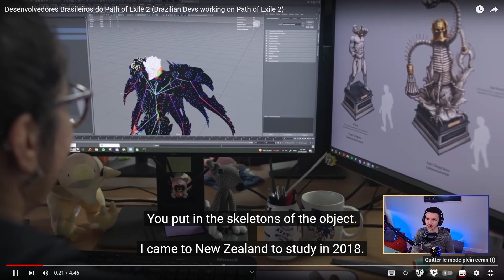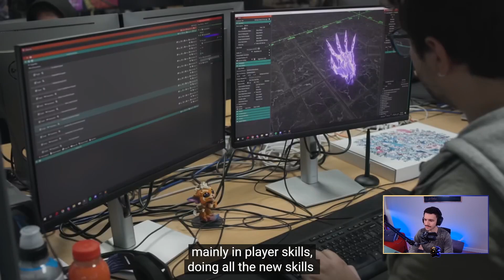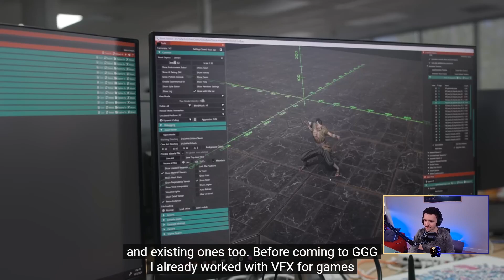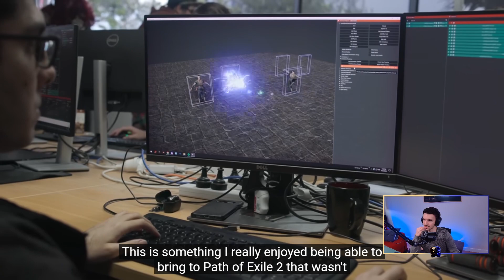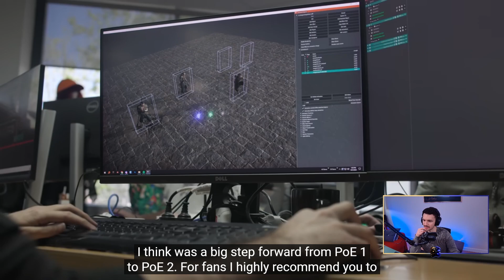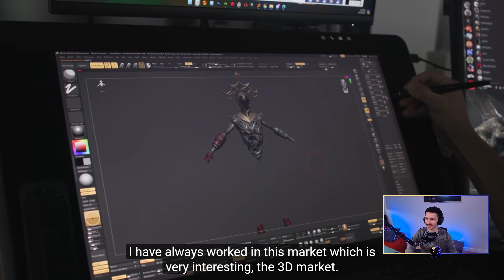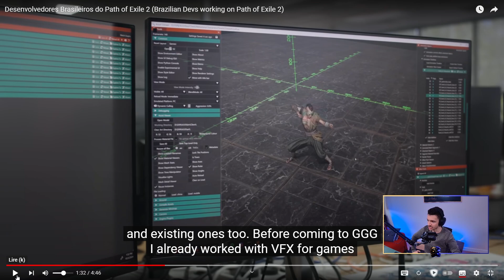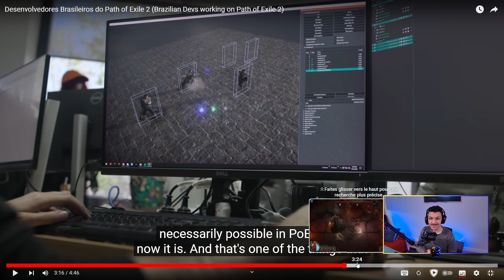Path of Exile 2 - LA PRODUCTION ET LE TRAVAIL SONT IMMENSES !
Nouvelle vidéo sur le travail en backstage des équipes créatives de POE 2 qui est tout simplement sublime et rempli de passion !

Je vous laisse savourer et honnêtement ça fait plaisir de comprendre toute la dimension artistique que mettent les différents membres de GGG !

Je vous souhaite une excellente vidéo et je vous dis à très bientôt !